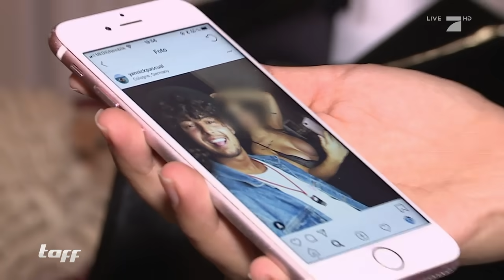Niki (19) will Yannick (23) zurück! Gibt er der Beziehung noch eine Chance? 4/4 | taff | ProSieben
In unserem neuen Mehrteiler versuchen vier Mädchen ihre Exfreunde wiederzugewinnen. Ob ihr Traum vom Liebes-Comeback doch noch wahr wird, seht ihr im Video.